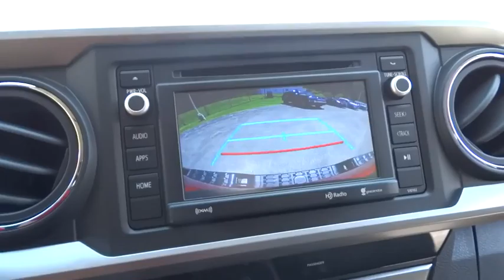2016 Toyota Tacoma Christiansburg VA, Blacksburg VA, Princeton WV, Beckley WV, Roanoke VA 2V1198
2016 Toyota Tacoma